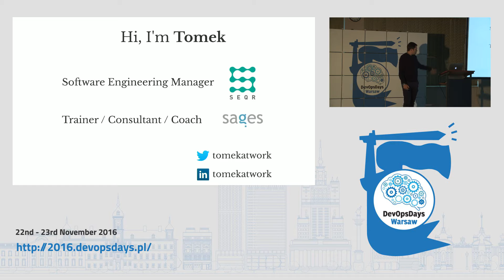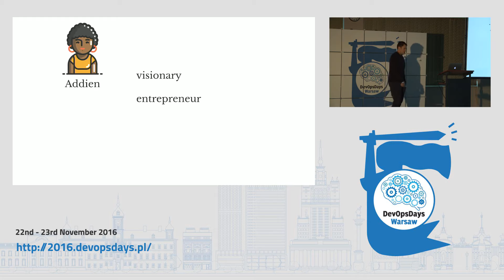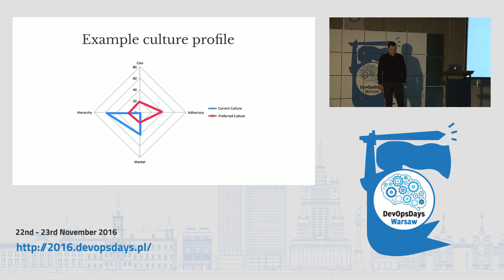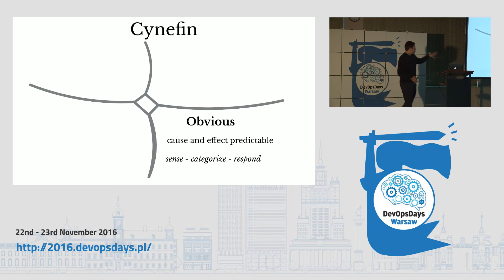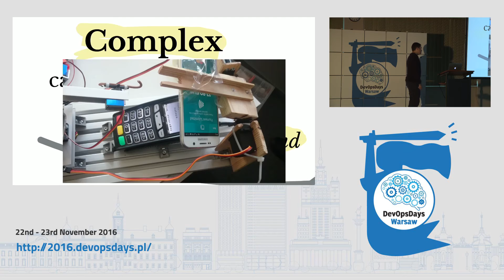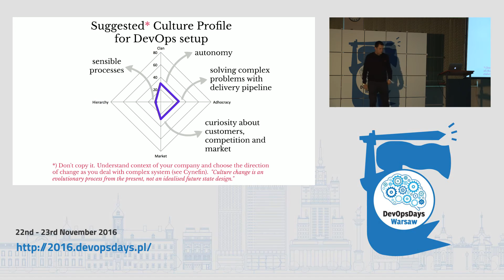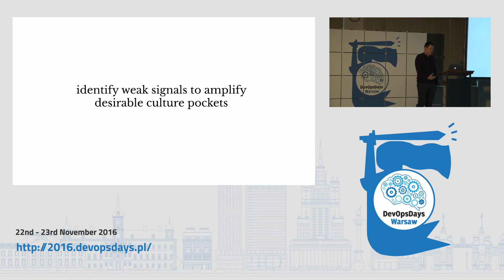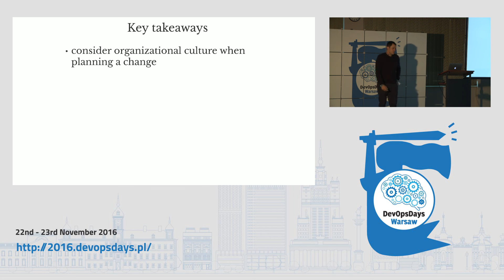DevOpsDays Warsaw 2016 - Tomek Pająk - DevOps Transformation Tailored to Organizational Culture